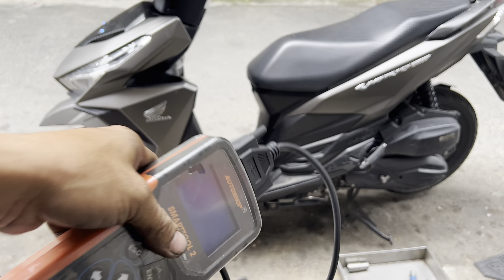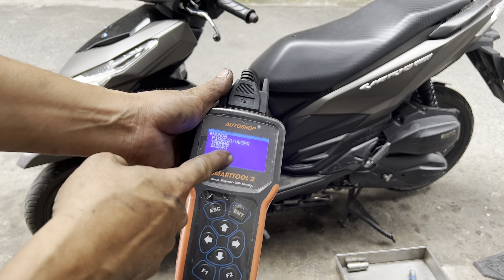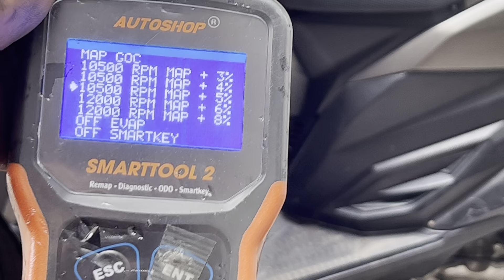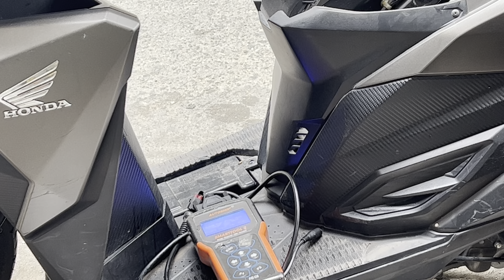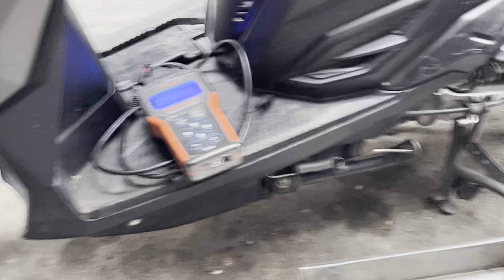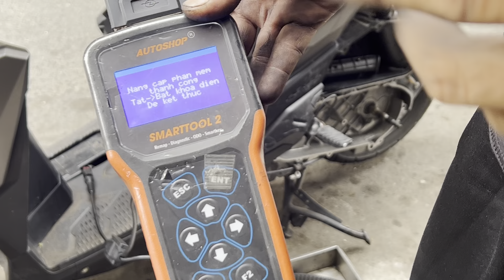Thay nồi Vario 150 + bảo dưỡng phụ .